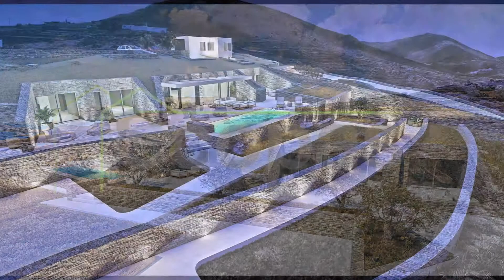Scopas: SOLD/NOT AVAILABLE - A315 Land 6500m2 for sale in Parikia, Paros island, Greece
Scopas Real Estate & Construction - Paros island, Greece.

Parcel of  6500m2 in western Paros with building permit for 2 villas as in-cave constructions, 350m2 each, each with its own swimming pool. It is sold either as a parcel with a permit or each villa as a complete construction. With easy access from an asphalt road and a panoramic sea view.
1.5km from the sea
3km from the port and the town of Parikia
10km from the airport.
-- About Scopas Real Estate & Construction:

Scopas Real Estate" has operated within the Paros real estate business for the last 20 years. The owner, Mr Manolis Akalestos, is a specialist in property evaluation, property development and construction management.

If you're looking for property on Paros, Antiparos, Naxos or Sifnos islands, whether it is a holiday home, villa, apartment, studio, house, land, or as a short or long-term investment, we will be the best consultant to make sure that your money will be well invested.

- Address: Paros Paroikia \ Naxos Paralia Chora \ Antiparos Main market street